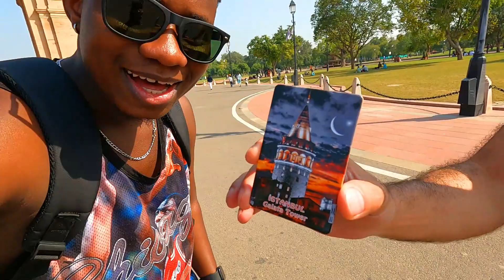INDIA - DELHI GATE VISIT FOR THE FIRST TIME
reaction from our neighbor